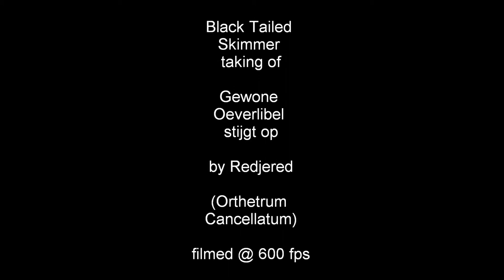Slowmotion: Black Tailed Skimmer / Gewone Oeverlibel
Black Tailed Skimmer filmed in slow motion (12x) while flying away 5 times a male 1 time a female
(Orthetrum cancellatum)
Gewone Oeverlibel vliegt weg, gefilmd in 12 maal slow motion, 5 maal een mannetje, een maal een vrouwtje